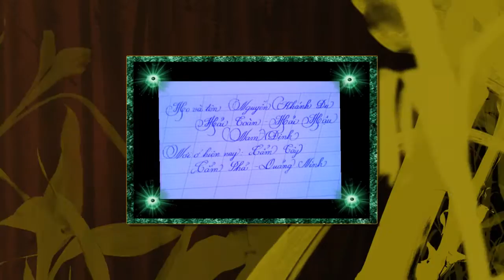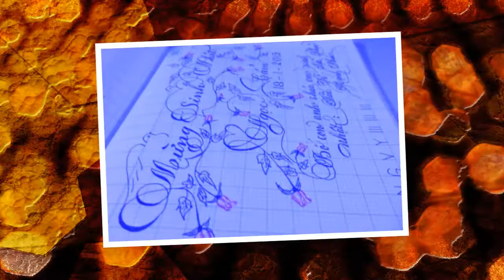Tuyển tập chữ đẹp của Nguyễn Khánh Du - Cty than Dương Huy -TKV - TP. Cẩm Phả - Quảng Ninh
Nguyễn Khánh Du
Chuyên: Quay phim & Dựng hình
Ghi đĩa: USB - YOUTUBE - FACEBOOK
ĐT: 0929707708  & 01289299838